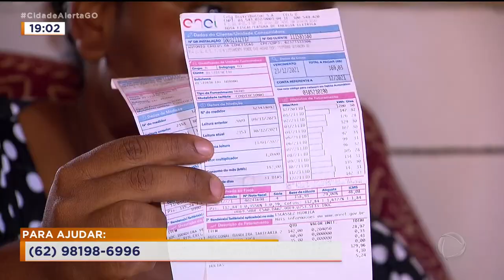SITUAÇÃO MUITO DIFÍCIL: COSTUREIRA PRECISA DE MÁQUINAS PARA TRABALHAR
DEPOIS QUE SOFREU UM ASSALTO, UMA COSTUREIRA DE GOIANIRA PERDEU ALGUNS MOVIMENTOS DA MÃO ESQUERDA E NÃO CONSEGUE MAIS ARRUMAR UM EMPREGO. MAS ELA QUER AJUDA PRA COMPRAR MÁQUINAS DE COSTURA PARA VOLTAR A TRABALHAR POR CONTA PRÓPRIA E SUSTENTAR OS TRÊS FILHOS PEQUENOS.
KAMYLLA RODRIGUES.